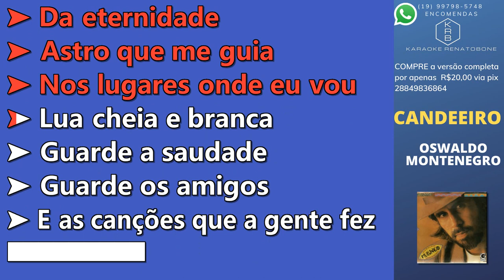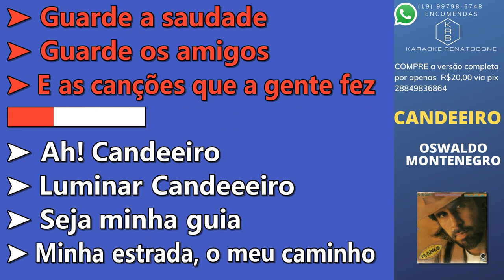CANDEEIRO + BACK VOCALS - OSWALDO MONTENEGRO - PLAYBACK DEMONSTRAÇÃO